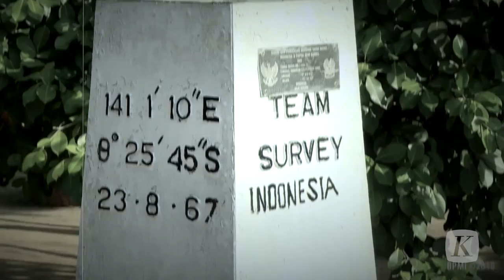Menko Polhukam Tegaskan Papua adalah Bagian Sah NKRI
Saat menyatakan KKP di Papua sebagai kelompok teroris, Menko Polhukam Mahfud MD menyatakan bahwa sikap pemerintah dan rakyat sudah tegas berpedoman pada Resolusi Majelis Umum PBB bahwa Papua dan Papua Barat itu adalah bagian sah Negara Kesatuan Republik Indonesia.